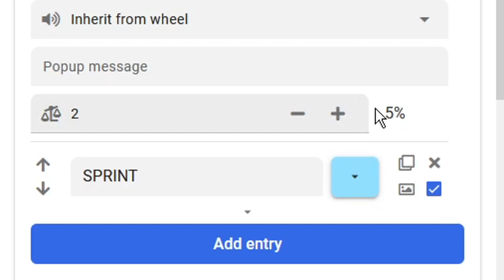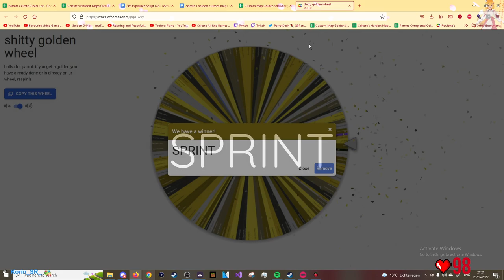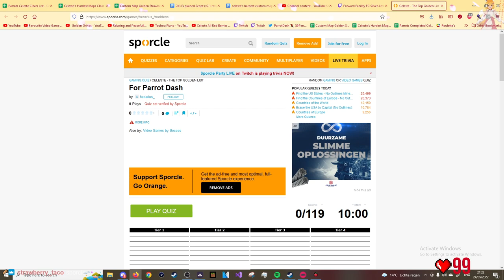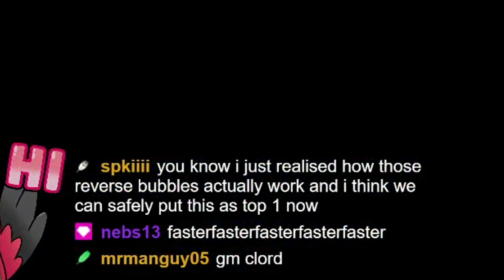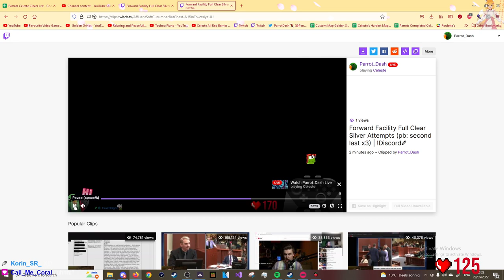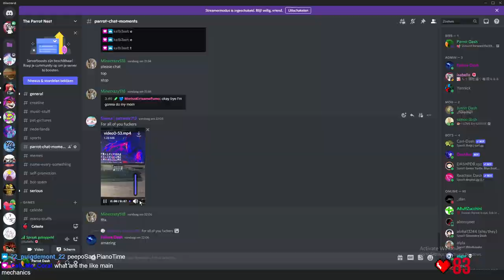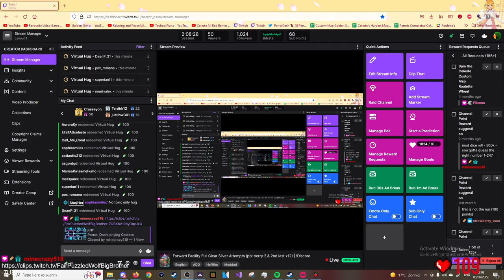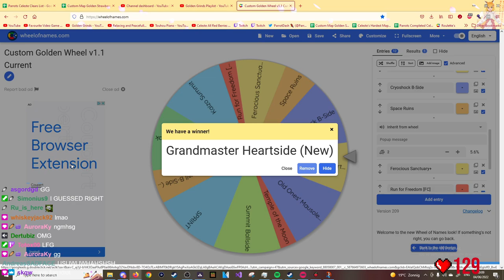FORWARD FACILITY - Full Clear Silver Strawberry | Custom Golden Roulette #9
Oh boy this silver was something, I really love this map and its easily my favorite map in winter collab, but omg is it rough on analog. I have never before really felt at a severe disadvantage on joystick compared to keyboard before until this silver. This map with analog is just rough, there is so many very fast direction changes sometimes to very awkward angles as well because of the nature of reverse bubbles. This leads to so easily being able to miss dash or redirect. Redirects especially are very common since there is alot of moments where you gotta go from one side of the analog to a specific angle completely on the other side and if you move there a bit too fast your dash just gets redirected halfway through to an angle you dont want because of the leniency window. Its just so aaaa but I still had a great time with this overall this map is just super fun and satisfying to execute and I would very much recommend playing it.

Some Stats and Things:
Time: 29:16:03
Deaths: 4772
Golden Tier: 4
Enjoyment: 8.0/10

Thumbnail by Yannick

Timestamps:
Intro: 0:00
Highlights: 1:08
Successful Run: 1:19:46
Thoughts and Stats: 1:25:08
To be Continued: 1:26:06
Outro: 1:26:42